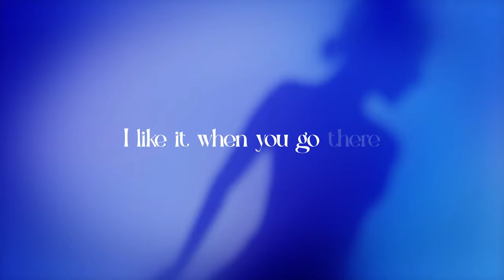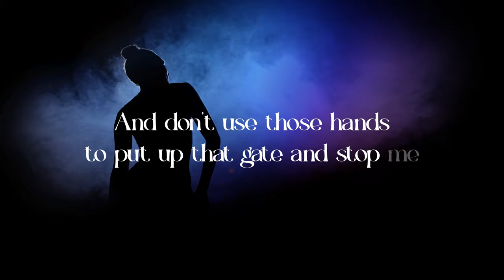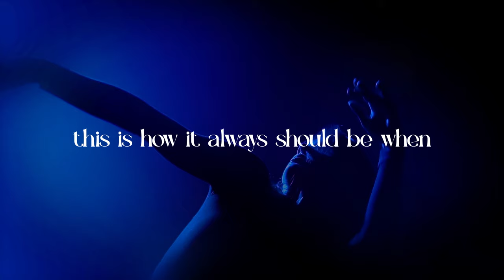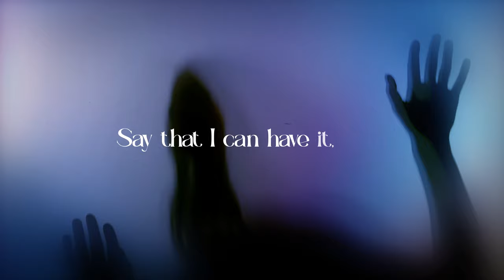DJ Manuel Citro ft DJ Dimen5ions - When We (Bachata Version)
CREDITS:

Singer: ?
Production: Dimen5ions & Manuel Citro
Guitars: Xavier Masvidal
Video Lyrics: Leoni Production